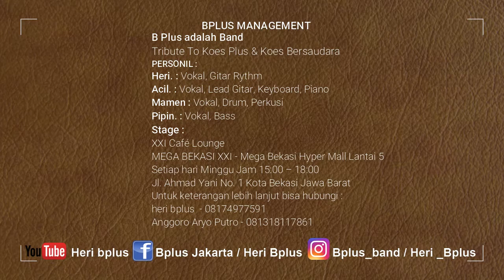DIDALAM BUI - KOES BERSAUDARA TO THE SO CALLED THE GUILTIES (Mei-67) DIMITA MOLDING LTD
Cover By Bplus Band
Video ini DiLengkapi dengan Teks Lagu dan Chord

Stage : XXI Café Lounge
MEGA BEKASI XXI - Mega Bekasi Hyper Mall Lantai 5
Setiap hari Minggu Jam 15:00 – 18:00
Jl. Ahmad Yani No. 1 Kota Bekasi Jawa Barat

B Plus adalah Band Tribute To Koes Plus & Koes Bersaudara, dengan personil : Heri. : Vokal, Gitar Rythm Acil. : Vokal, Lead Gitar, Keyboard, Piano Mamen : Vokal, Drum, Perkusi Pipin. : Vokal, Bass Untuk keterangan lebih lanjut bisa hubungi :